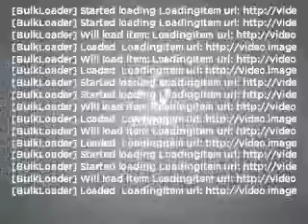2001 Toyota RAV4 - WINTER HAVEN FL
Year: 2001
Make: Toyota
Model: RAV4
Trim: Base
Engine: 2.0 liter inline 4 cylinder 16 valve
Transmission:
Color: Silver
Mileage: 108027
Address:
299 CYPRESS GARDENS BLVD